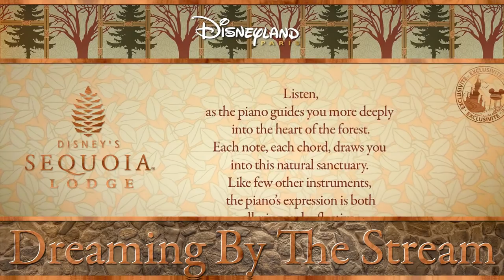The Music Of "Sequoia Lodge" · Disneyland Paris (Original BGM/Complete Loop)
Le thème de l'hôtel "SEQUOIA LODGE" situé à Disneyland Paris est inspiré de l'Amérique sauvage. Au milieu de sa forêt de conifères, écoutez les frémissements de la nature et laissez-vous bercer par quelques notes de piano apaisantes et dépaysantes.

Listen the original music from "Disney's SEQUOIA LODGE Hotel" at Disneyland Paris.

1. A Path To Solitude 0:19
2. Beauty Abounds 6:34
3. Moody Afternoon 12:27
4. Ancient Stand 24:38
5. Summer Sublime 28:09
6. Chasing The Clouds 34:13
7. Dreaming By The Stream 37:33
8. Hymn To The Old Growth 44:58

Les chambres et suites chaleureuses avec Wi-Fi gratuit sont équipées d'une télévision à écran plat et d'un nécessaire à thé et café. Les chambres de catégorie supérieure bénéficient en plus d'un mini-frigo et d'un salon où prendre un petit-déjeuner américain et où les boissons sont offertes. Enfin, si vous occupez ces chambres, vous pourrez disposer de billets d'entrée express au parc.

L'hôtel possède un restaurant à l'ambiance décontractée proposant un buffet international et un bar intimiste avec cheminée. Il comprend également une piscine couverte/extérieure, un sauna, un hammam et une salle de sport, ainsi qu'une aire de jeu pour enfants et un parking gratuit.

Possédez le CD "Forest Piano" dès 1.20 euros